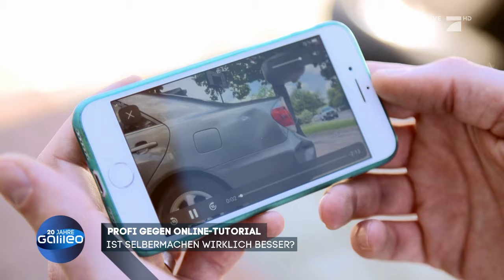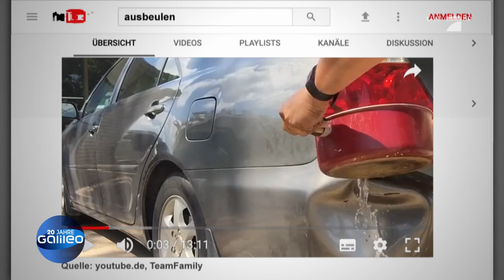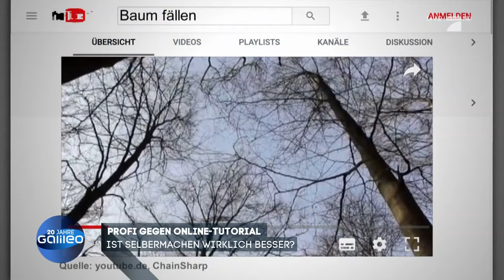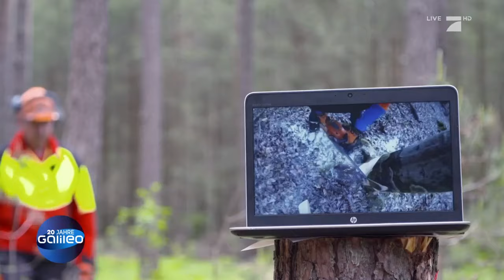Auto-Delle mit Pömpel rausziehen: Geht das wirklich? | Galileo | ProSieben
Ein Tutorial behauptet, dass man eine Auto-Delle mit heißem Wasser und einem Pömpel einfach rausziehen kann. Aber geht das wirklich? Wir haben es ausprobiert!